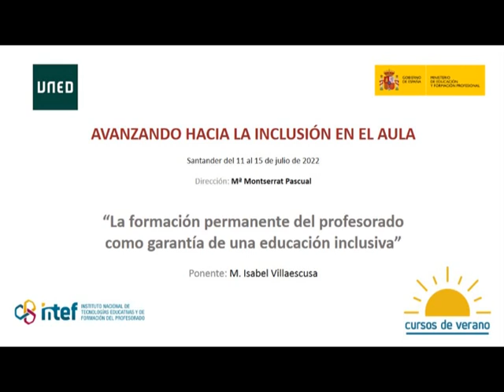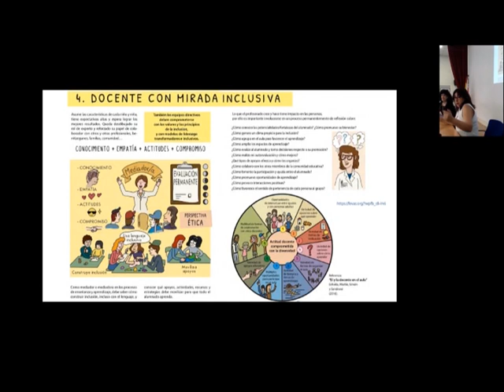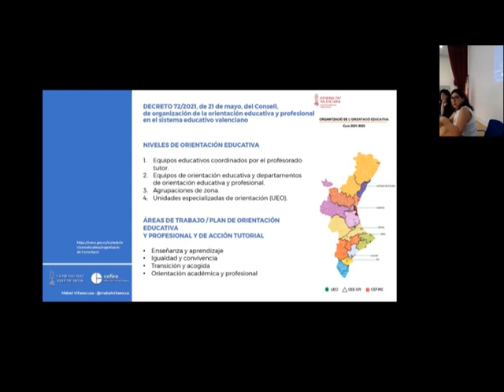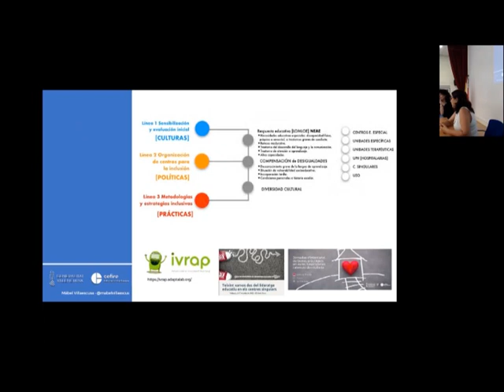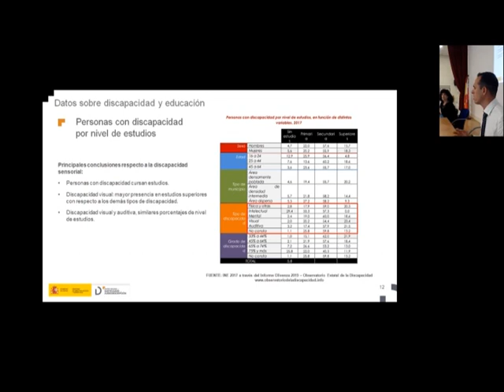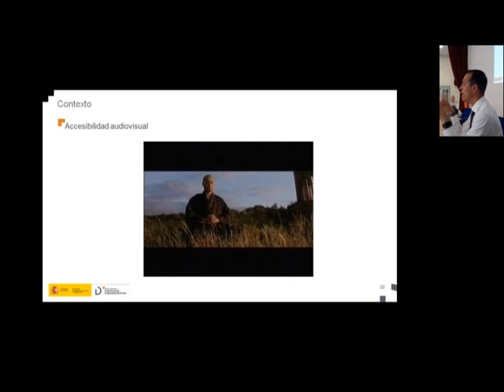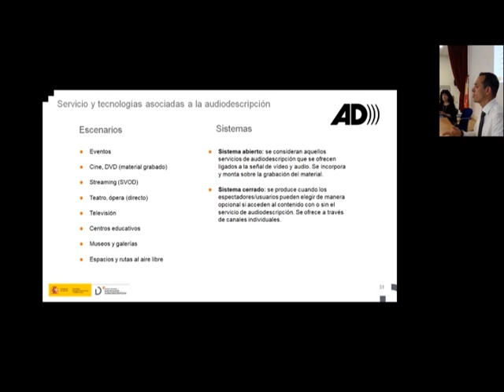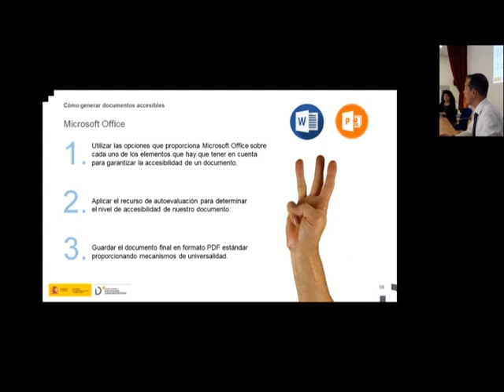La formación permanente del profesorado como garantía de una ed. inclusiva - M. Isabel Villaescusa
Sesión dedicada a la formación permanente del profesorado como garantía de una educación inclusiva impartido por la ponente M. Isabel Villaescusa en el marco de los Cursos de Verano 2022 organizados por el Instituto Nacional de Tecnologías Educativas y Formación del Profesorado (INTEF) y la Universidad Nacional de Educación a Distancia (UNED).